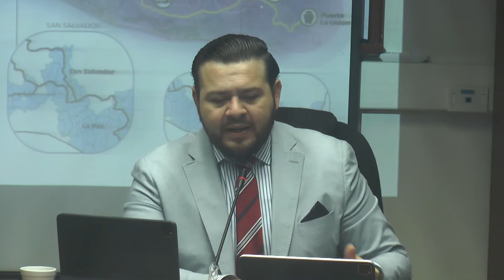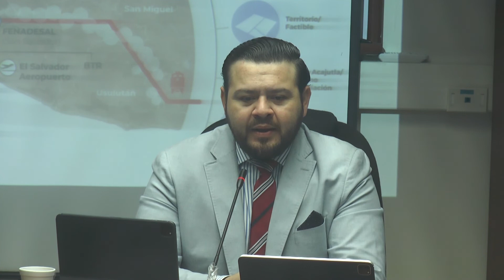Asamblea Legislativa conoce avances de proyectos como el Tren del Pacifico